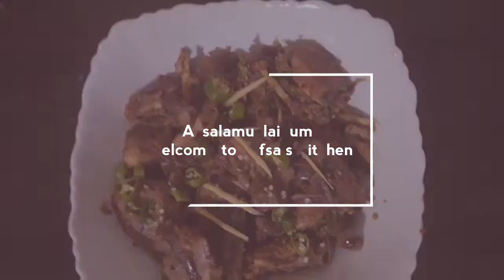Chicken Karahi | How To Make Chicken Karahi (Restaurant Style) | Chicken Karahi Food street Style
🔹assalamualaikum
In this video i have made delecious and tasty chicken karhai only and only for you
Once you will try it you will forget the other tastes
Hafsa's kitchen welcomes you in the world of recipes
You can also watch recipes of
Jazakallah